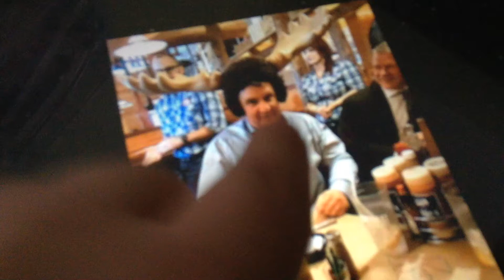Dale's 27th birthday At Kelsey's